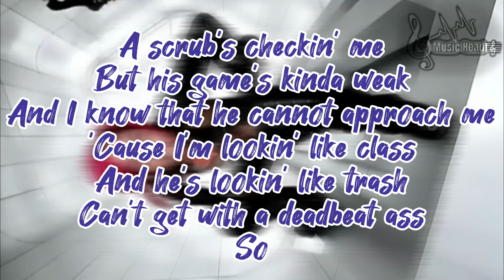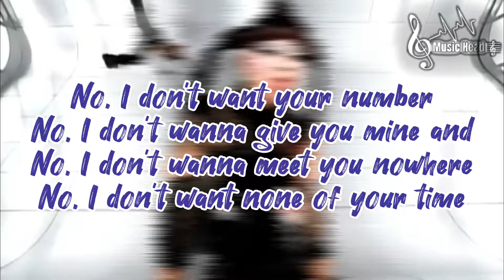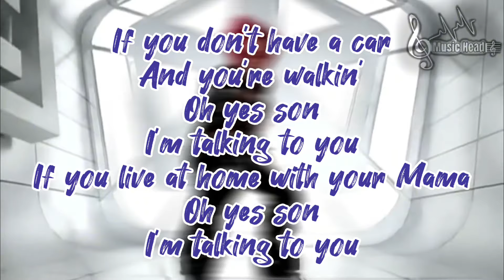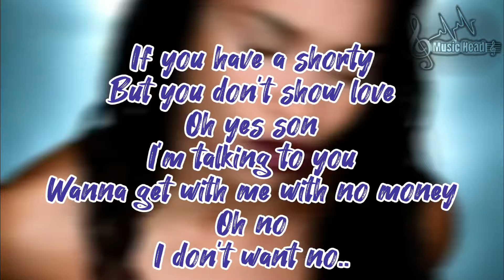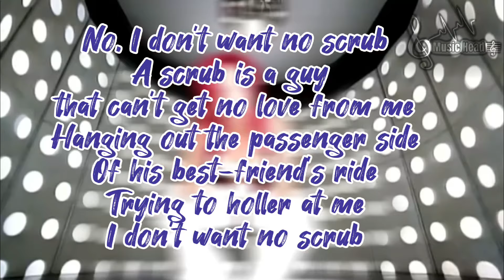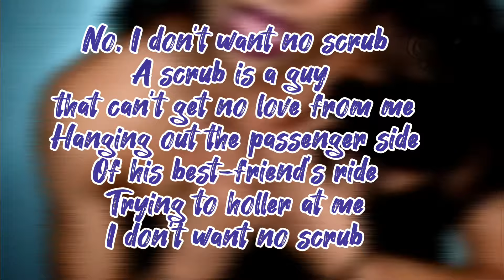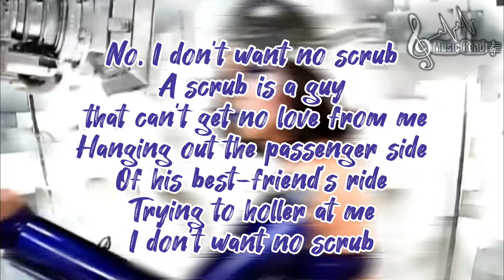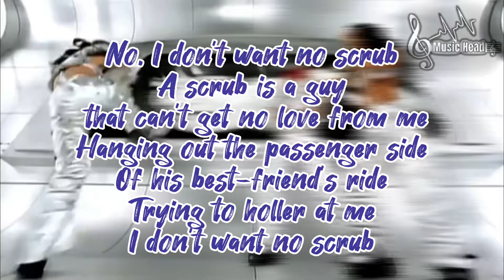TLC - No Scrubs ( Lyrics )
Rest in Paradise 🌺 Lisa Nicole Lopes (May 27, 1971 – April 25, 2002), better known by her stage name Left Eye

Lyrics

A scrub is a guy that thinks he's fly
And is also known as a buster
Always talkin' about what he wants
And just sits on his broke ass
So.
No, I don't want your number
No, I don't wanna give you mine and
No, I don't wanna meet you nowhere
No, I don't want none of your time
And no, I don't want no scrub
A scrub is a guy that can't get no love from me
Hanging out the passenger side
Of his best-friend's ride
Trying to holler at me
I don't want no scrub
A scrub's checkin' me
But his game's kinda weak
And I know that he cannot approach me
'Cause I'm lookin' like class
And he's lookin' like trash
Can't get with a deadbeat ass
So
No, I don't want no scrub
If you don't have a car
And you're walkin'
Oh yes son
I'm talking to you
If you live at home with your Mama
Oh yes son
If you have a shorty
But you don't show love
Oh yes son
Wanna get with me with no money
Oh no
I don't want no..
No scrub..No scrub
(No no)
No scrub..(No, no no no)
No scrub..
No, no.
See, if you can't spacially expand my horizon
Then that leaves you in the class with scrubs, never rising
I don't find it surprising
and if you don't have the Gs
To please me and bounce me here to the coast of over seas
So, let me give you something to think about
Inundate your mind with intensions to turn you out
Can't forget the focus on the picture in front of me
You as clear as DVD on digital TV screen
Satisfy my apetite with something spectacular
Shake your vernacular
and then I get back to ya
With diamond like precision
Insatiable is what I envision
Can't detect acquisition
from your friend's expedition
Mr. Big Willy, if you really want to know
Ask Chilli, could I be a silly ho?
Not really
T-Boz and all my senoritas
are steppin' on you Filas
but you don't hear me, no
(repeat to it Fades)

Source: LyricFind
Songwriters: Kandi Burruss / Kevin Briggs / Tameka Cottle